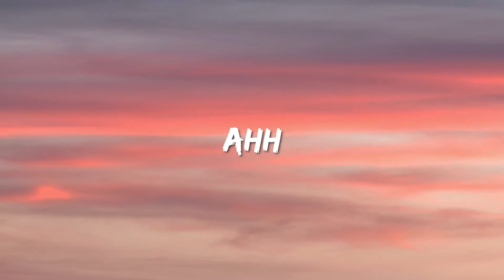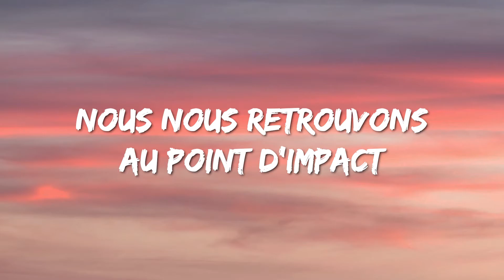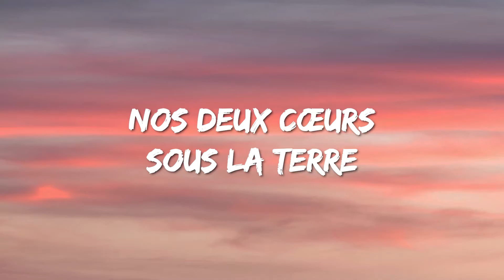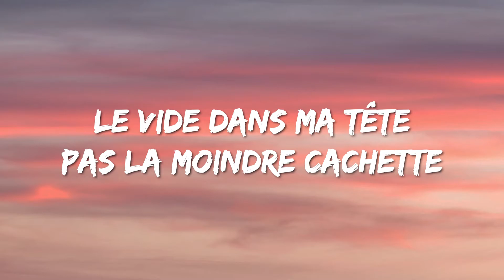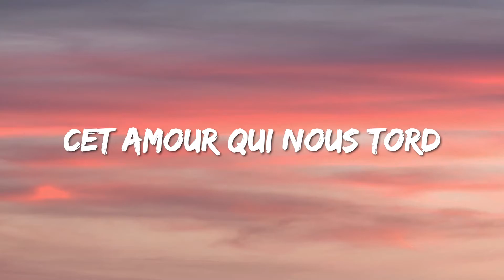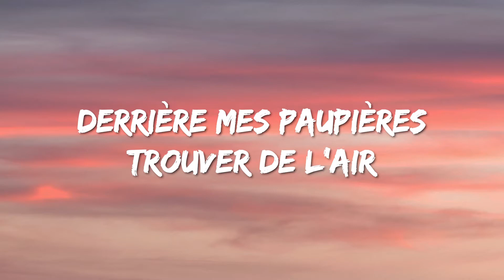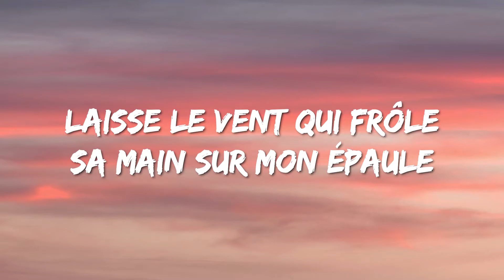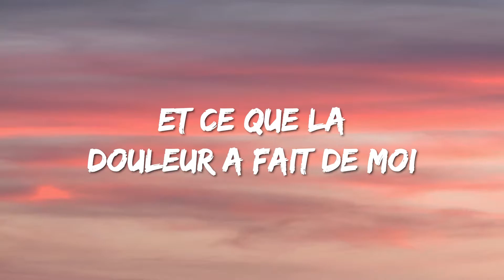[1 HOUR 🕐 ] Gjon's tears - Tout l'univers (Lyrics) Switzerland 🇨🇭 Eurovision 2021